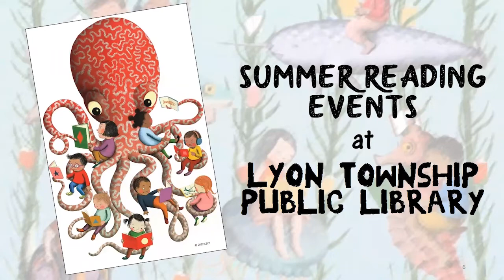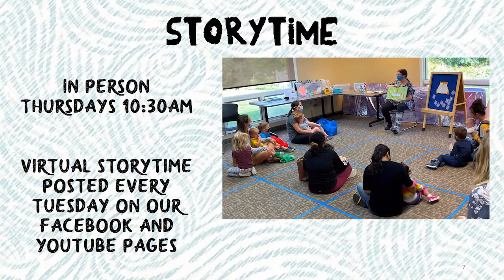2022 Summer Reading for Kids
Join us this June, July, and August for all sorts of summer fun at the library!